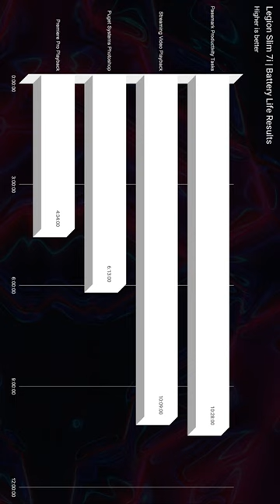Laptop Battery life: What is the point, and how do I get it?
💻 Lenovo Legion Slim 7i - Commission Earned )
💥 SAVE an EXTRA 6% on your purchase "BENGEXTRA6"
Here's a quick walkthrough on how to get better battery life results with the Lenovo Legion Slim 7i